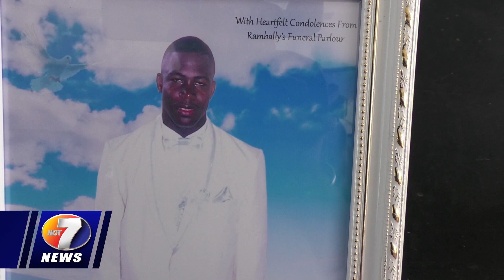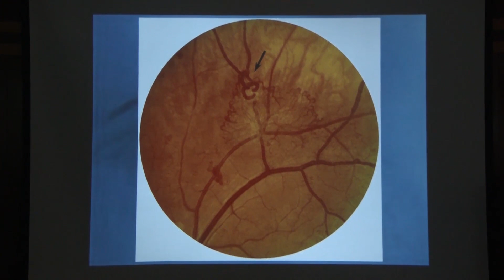NEWS FEB 28TH BRK3